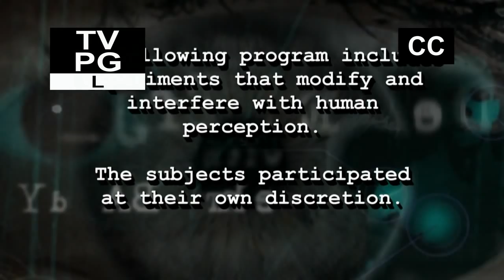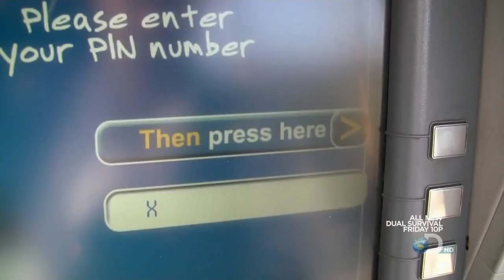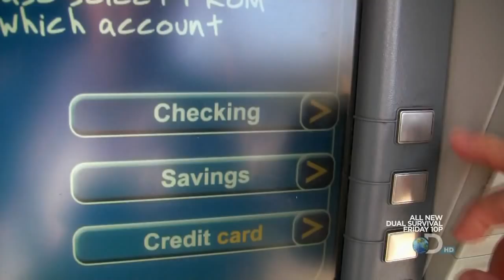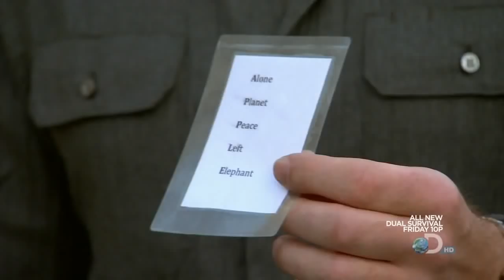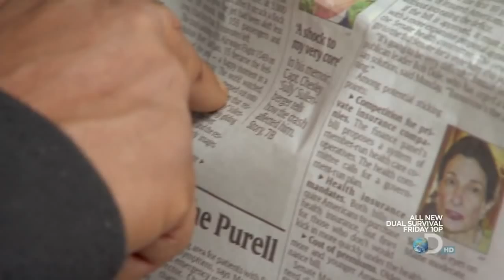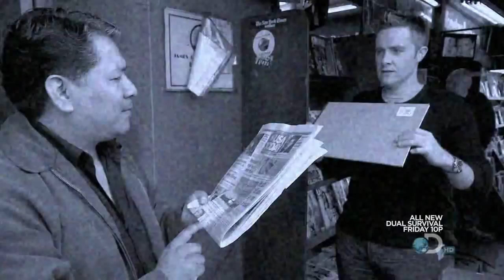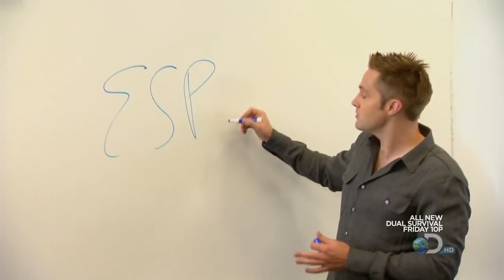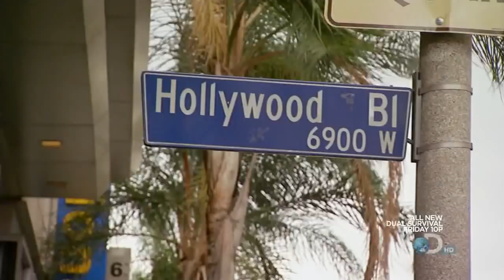Deception with Keith Barry Part 1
I will upload part 2 on request ;)

One of the best video I ever saw on deception. But however I do not believe that the explanations are true. He does something else.

I think the scientists trying to explain these are just skeptics.. or maybe these were put just to make it acceptable as some scientific programme. But for me, each time Keith reads the mind or mind controlled the people.